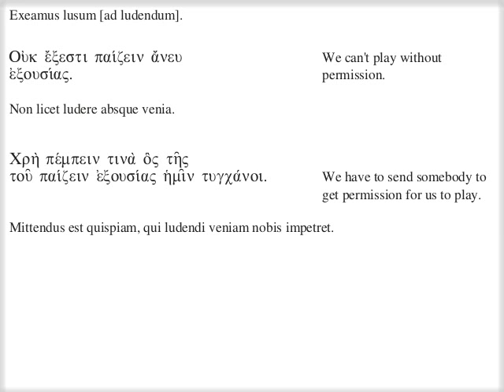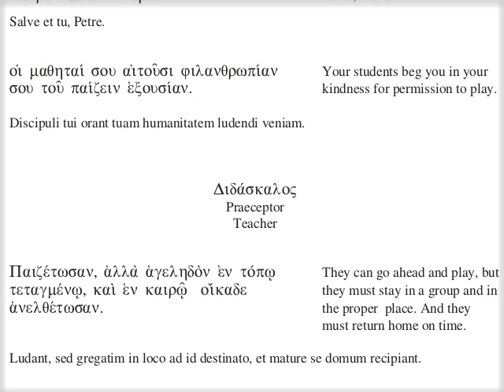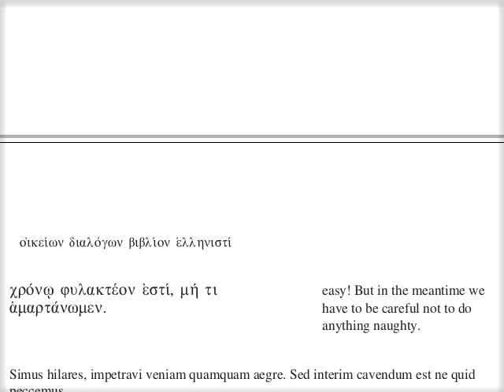ιβ' - Παραδείγματα τοῦ αἰτῆσαι τὸν διδάσκαλον